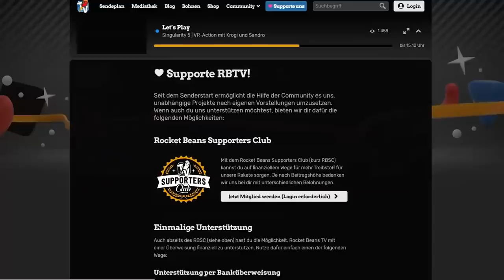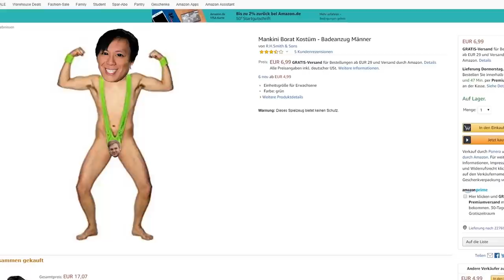Knight Slayer Torsig - passender Name | Dark Souls 3 mit Florentin & Nils #15